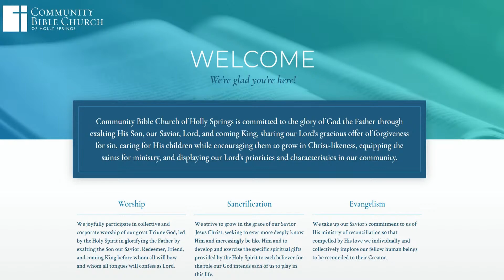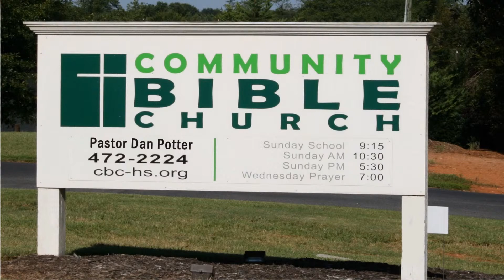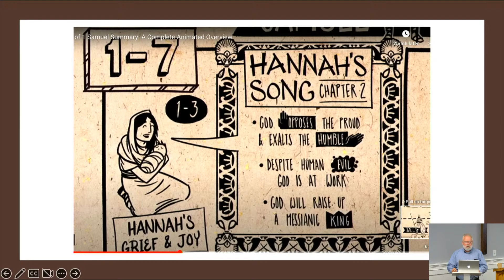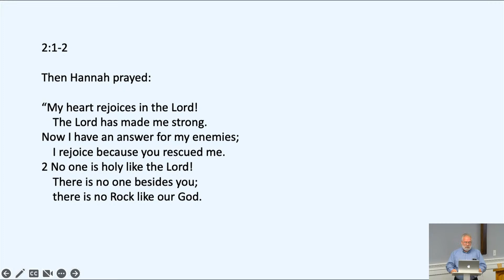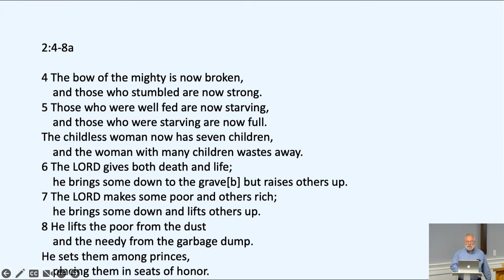Sunday School for October 29, 2023